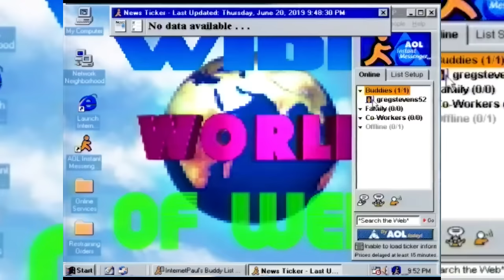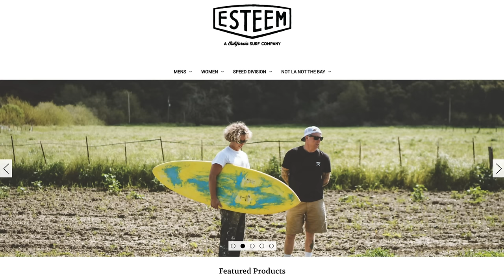STERLING SPENCER DATES HIS COUSIN!? | Pinch My Salt | EPISODE 29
0:00 SterlingSpencer.co
0:51 Questions for Sterling
3:00 MYSPACE
4:02 MARRIAGE
8:25 PINCH MY CLIPS
22:55 Laird
25:25 Kelly's Will
26:53 Da hui
27:30 Kalani & soft tops
30:07 Mortal Kombat
31:14 ASLAN
35:52 Who would you party with?
37:51 Sterling Peaked
43:27 Girls ppop?
46:11 Sterlz & Ryan Fight
47:14 STERLING DATES HIS COUSIN?